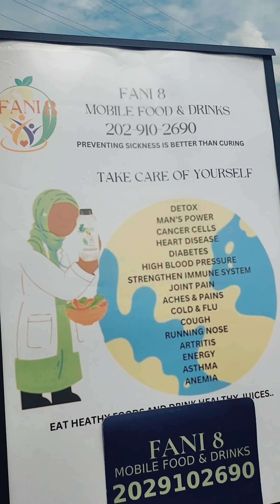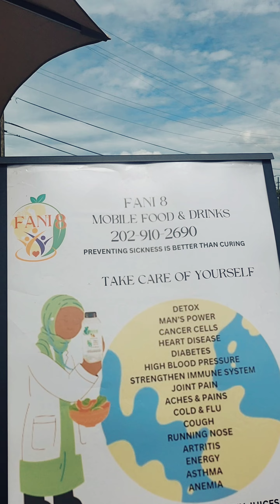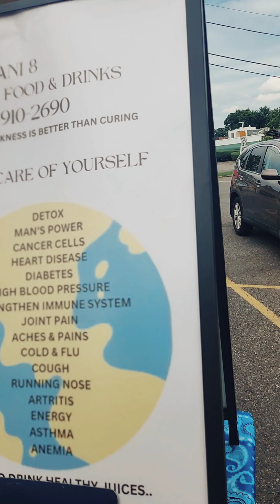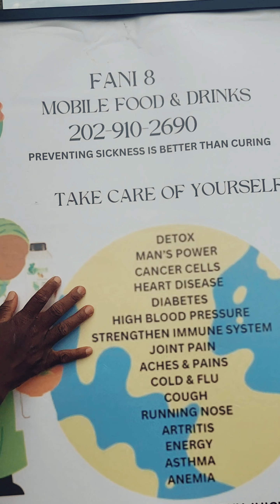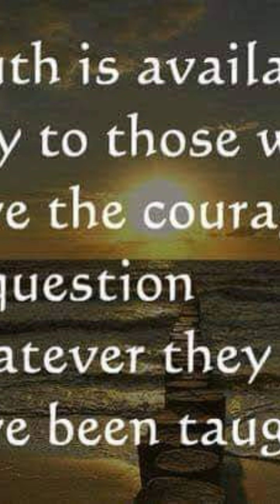Love takes off the mask that we fear we cannot live without and know we cannot live within J.B